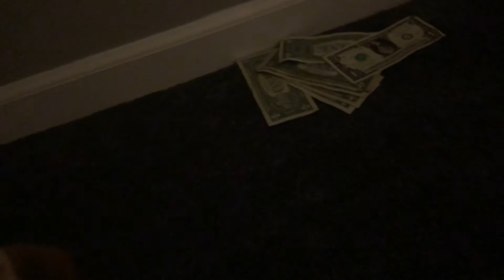Super Mario plush tales episode 12 The trick or treat Zombie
Larry,Iggy, Morton, and Lemmy are going trick or treating but their father tells them no and then they begged.Bowser tells a story about the trick or treat zombie to warn them but they didn’t listen and went out even their father telling them no and something strange happened.